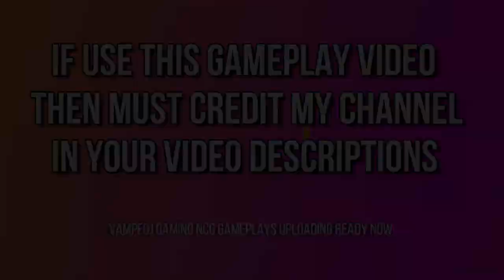PUBG BGMI Mobile Sniper Match Gameplay - FREE TO USE (60 FPS) #2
Note-
This video is free to reuse, edit, and monetize in your videos. You are free to add Commentry, make Montages, or use it as Backgound in your Channel.  But you are not allowed to reupload this video in another ''VAMPFOJ GAMING, NCG GAMING" or "FreeToUseGameplay" channel and claim that its yours.